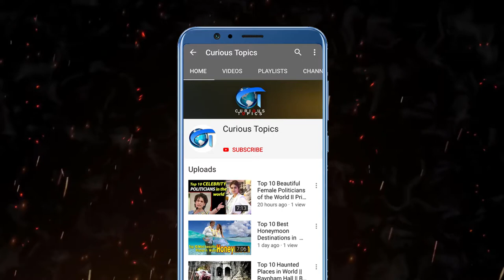TOP 10 Hotest Actress in Israel | Top Female Models of Israel